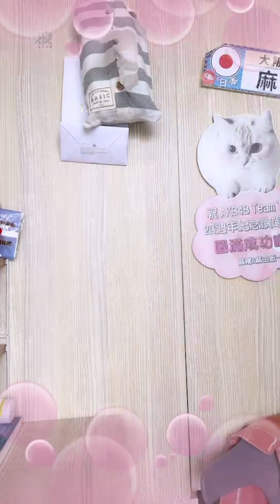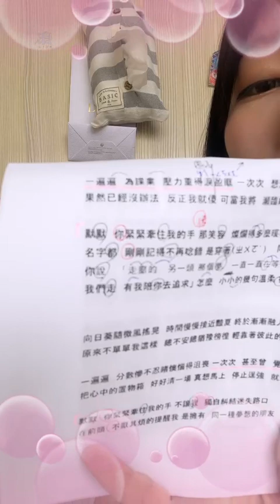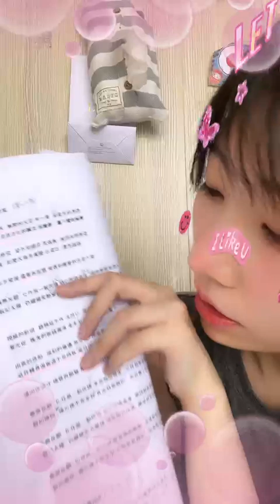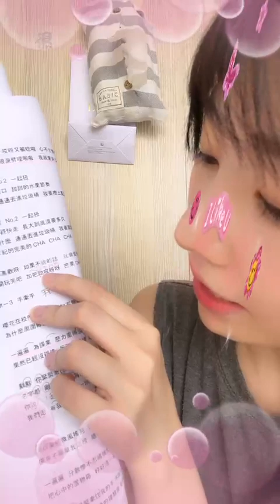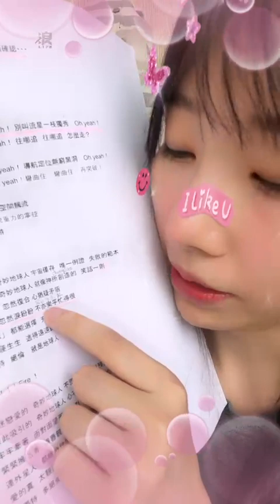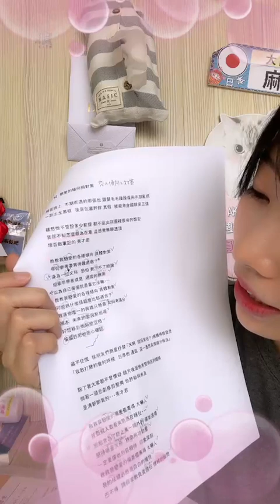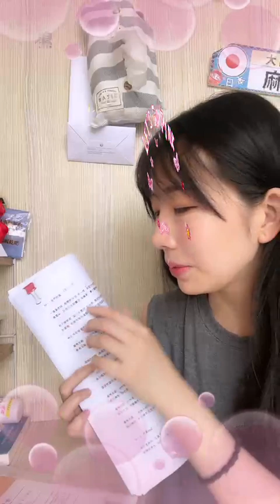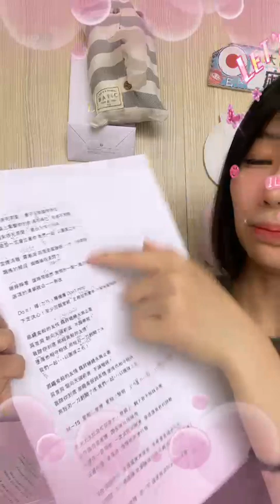230511 10:04 AKB48 Team TP 藤井麻由直播